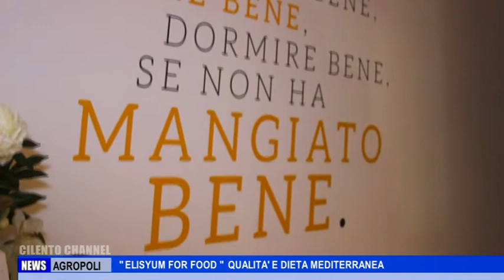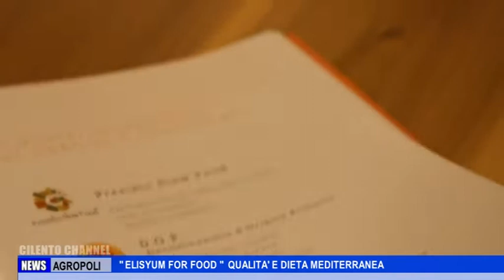AGROPOLI, "ELYSIUM FOR FOOD" QUALITA' E DIETA MEDITERRANEA